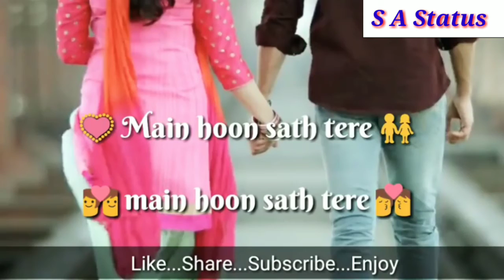May hu saath tere song new status ll very cute status ll love status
May hu saath tere song new status.